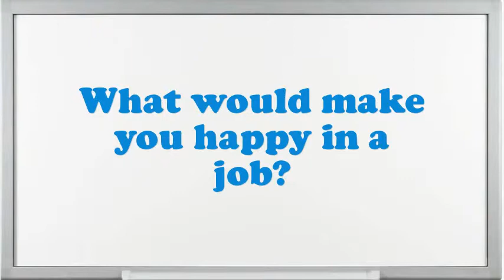Computer or Computer Laboratory Technician interview questions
Interview Questions for Computer or Computer Laboratory Technician.What are your professional objectives for an Computer or Computer Laboratory Technician?Give me an example of a stressful condition for Computer or Computer Laboratory Technician?Example when you went above and beyond the call of duty.What was the most complex assignment you have had?What are you expecting from this firm in the future?